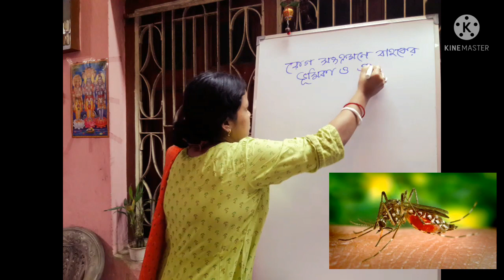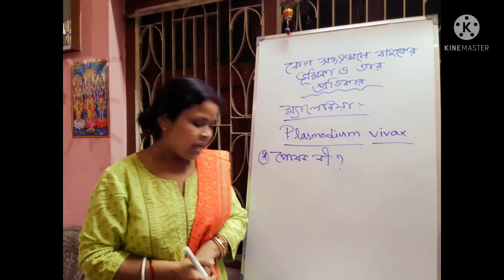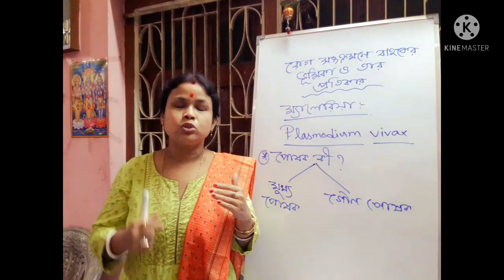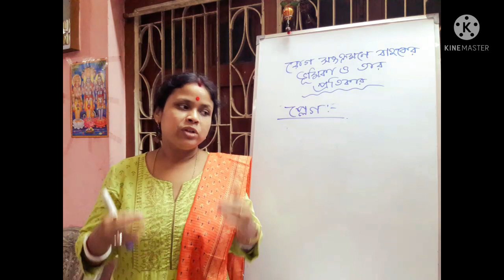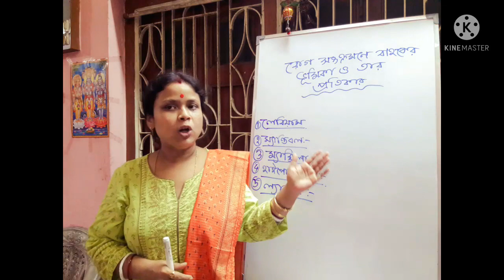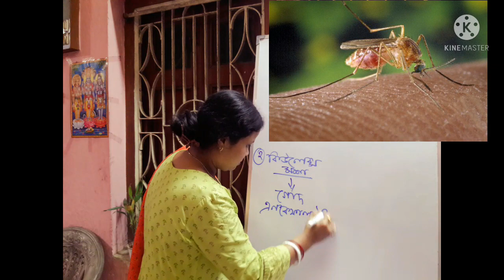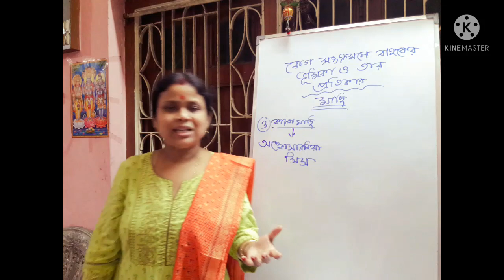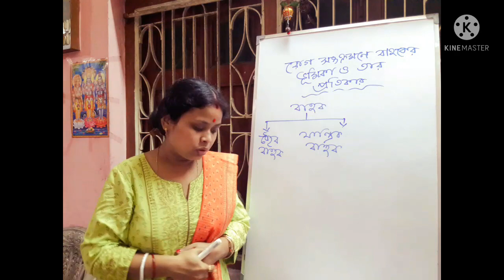রোগ সংক্রমণে বাহকের ভূমিকা ও তার প্রতিকার ll মশা-মাছি আর বিভিন্ন রোগ ll সপ্তম - জীবন বিজ্ঞান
Class - VII